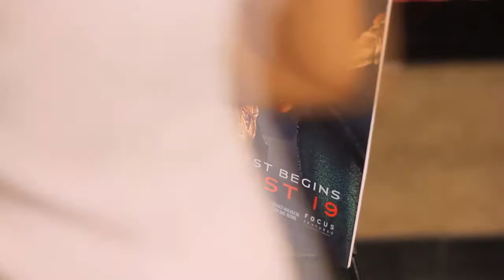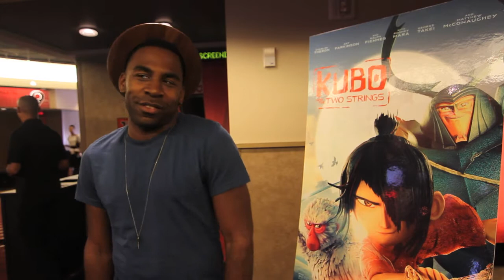The Game & Cali Host 'Kubo and the Two Strings' Screening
Rapper The Game and his 5-year-old daughter Cali hosted the Los Angeles screening of the new film Kubo and the Two Strings for 200 guests at AMC Century City on August 17. Take a look at all the fun and don't forget to catch 'Kubo and the Two Strings' - now in theaters!

Video by Erin Wesley for Focus Features